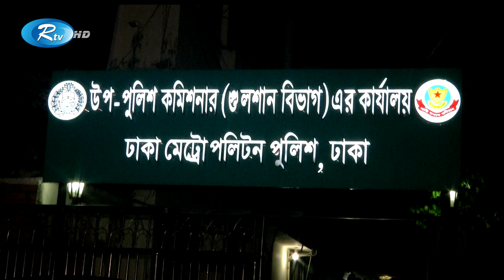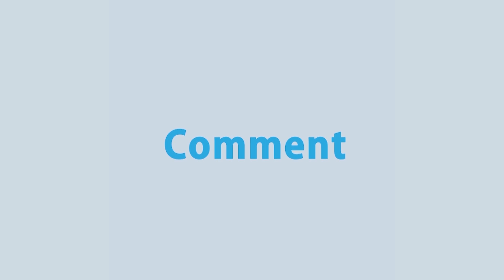জামায়াতে ইসলামীর সেক্রেটারি জেনারেল মিয়া গোলাম পরওয়ারসহ ৯ নেতাকে গ্রেফতার | Rtv News